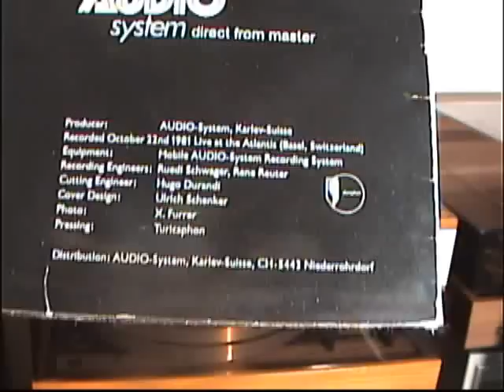Errol Dixon live ...on Vynil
Errol Dixon live in ATLANTIS 22.October 1981 (Basel, Switzerland)
Mr. Boogie-Woogie, Errol Dixon Live , an experience truly worthwile to be recorded on a disk. Errol Dixon, a native of Jamaica living in London, knows how to keep the audience spellbound with his music. All by himself and without any accompaniment - with the piano, his voice and his stomping feet - he is capable of creating an atmosphere of thrilling emotion in no time, thus giving the listener an impression of actually taking part at his renditions of boogie-woogie and blues. With this disk recording we have tried to reproduce the experience of this concert with the utmost degree of fidelity. The mobile AUDIO-System made in Swiss recording equipment set with only two microphones (AKG451) has been chosen in order to attain this supreme objective. You may judge by yourself whether these efforts have been successful by playing this record on a high quality reproducing system."direcet from master" means that the cutting machine has been directly controlled from the master tape (by playing back with the recording machine), without any detour by way of other equipment, wich might impair the sound quality due to inherent imperfections. Errol Dixon commented while listenting to the recording on AUDIO.System reproducing equipment: It really sounds how it was. now only on the LENCO 500